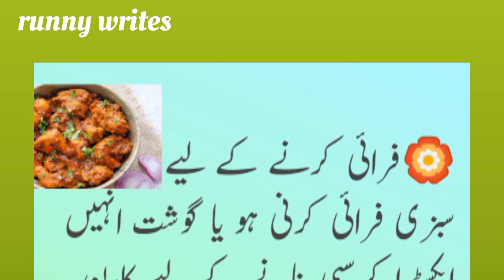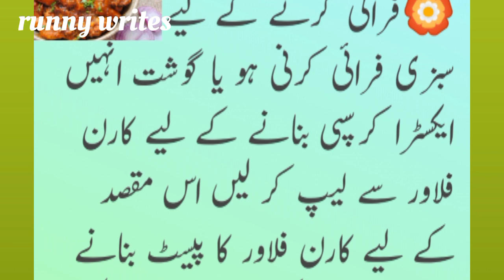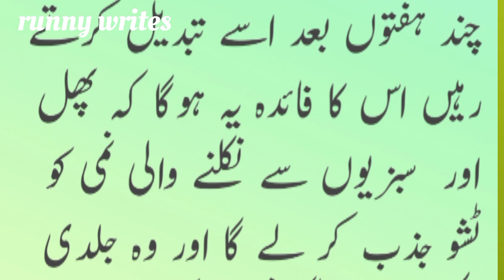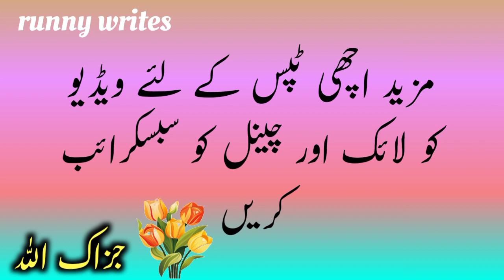Zubaida Apa k Gharelo totkey|Totke in Urdu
in this video
amazing usees of corn flour
benefits of tissue in fridge